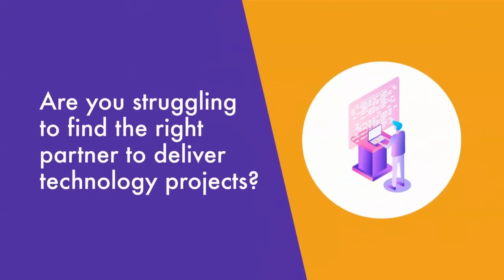Does Digital Transformation Add Value to Customers - Neo Technology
Successful digital transformation must be strategy-led. It must be part of the bigger picture for a business. Whilst it begins with a vision of what change will look like, the projects that result from that vision should closely align to and clearly support the overall business goals and objectives.

Digital transformation is not a once-only activity – this is business transformation and is an ongoing, evolving process.

Key benefits of digital business transformation include:
Improve operational efficiency of 40%
 71% of digitally mature organisations are more likely to attract new talent
Businesses are 64% more likely to achieve their business goals.

Discussion Topics:
What is ‘Digital Business Transformation’?
Why does my organisation need Digital Business Transformation?
How to stop your Business Transformation from failing
How often does digitalisation succeed at an individual level?
​How much more likely are digital-first businesses to achieve their business goals than those which rely on manual legacy systems?